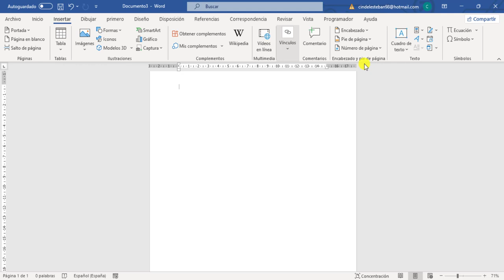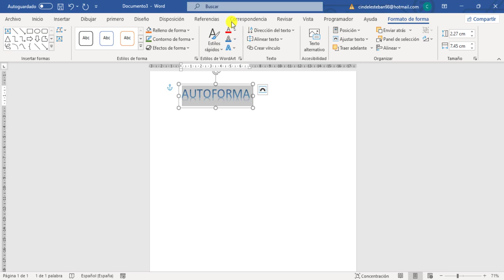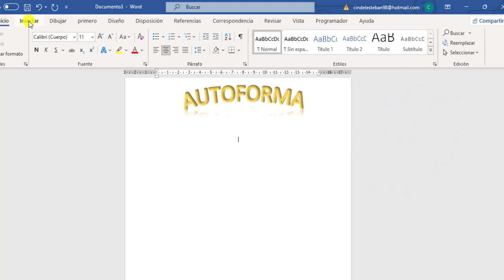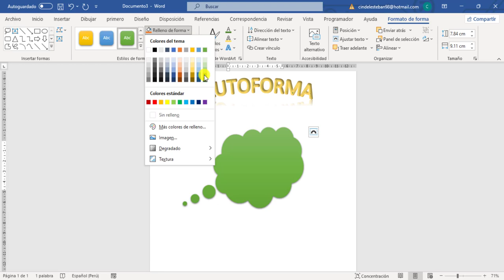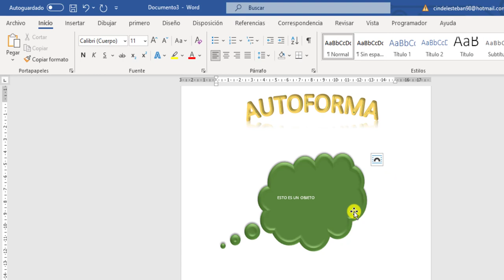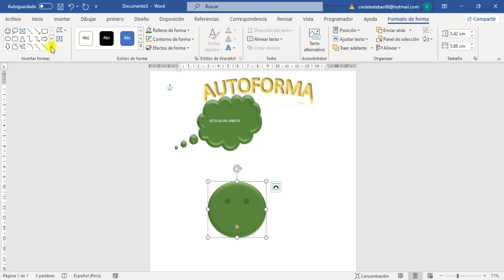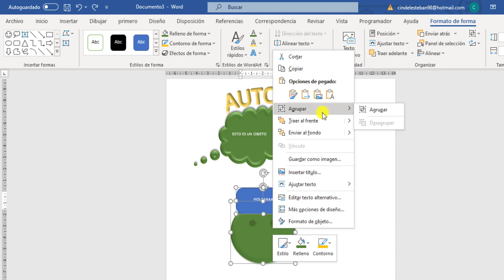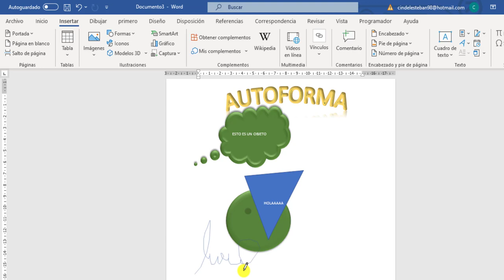AUTOFORMAS en Microsoft Word 2021 ✌️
Creando objetos con las herramientas de Word.